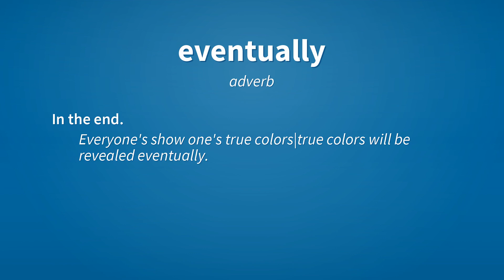Eventually | Meaning of eventually 📖 📖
See here, the meanings of the word eventually, as video and text.

eventually (adverb)
        Everyone's show one's true colors|true colors will be revealed eventually.

Reference:
    eventually